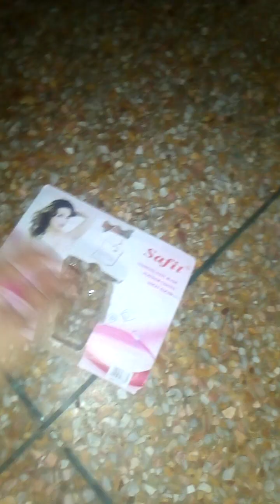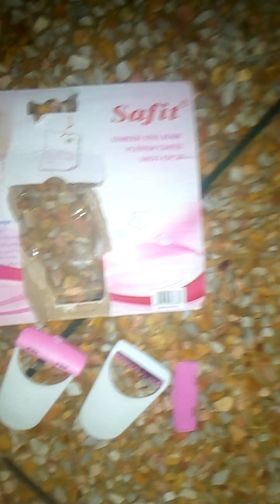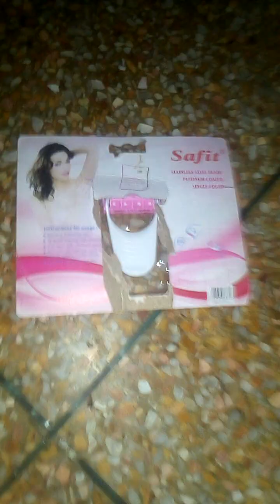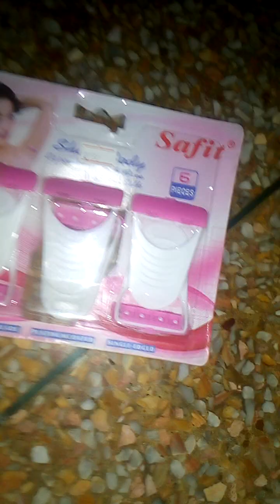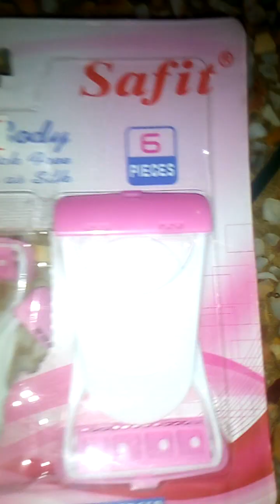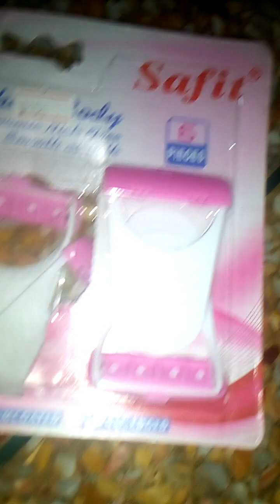WAXING ARMPIT HAIR AT HOME